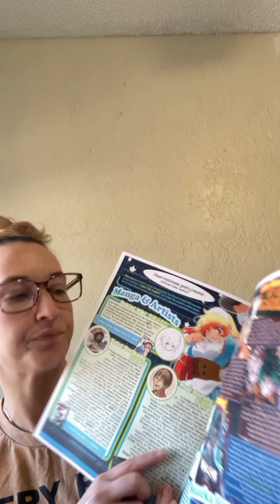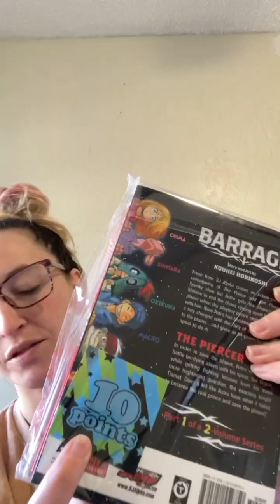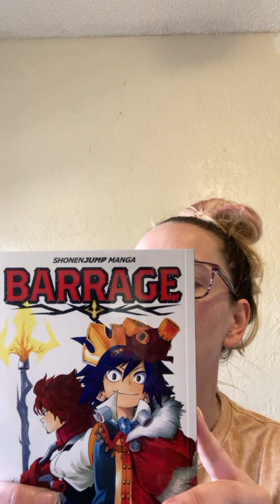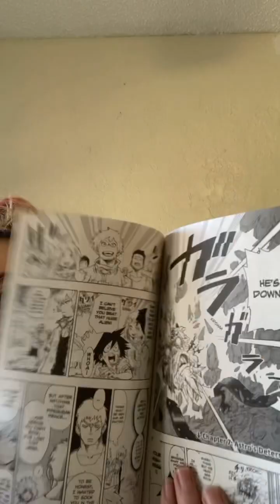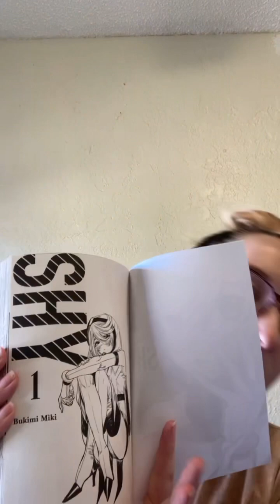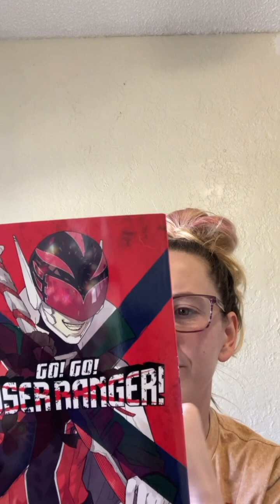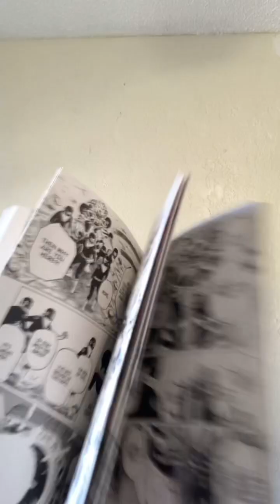Manga Spice Cafe subscription box #70